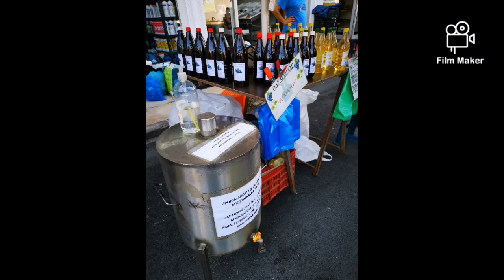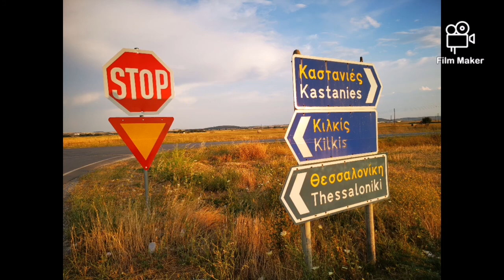KILKIS KASTANIES MARKT UND LAUFEN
Ein Markttag in der Kreisstadt und Eindrücke beim Laufen in der Umgebung